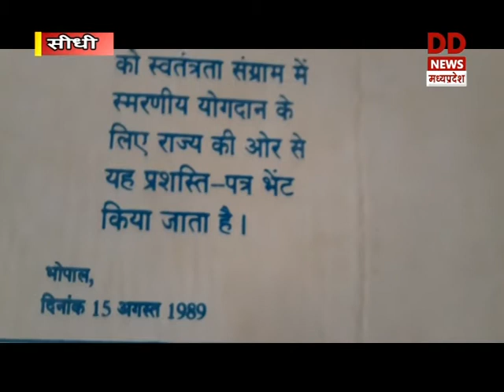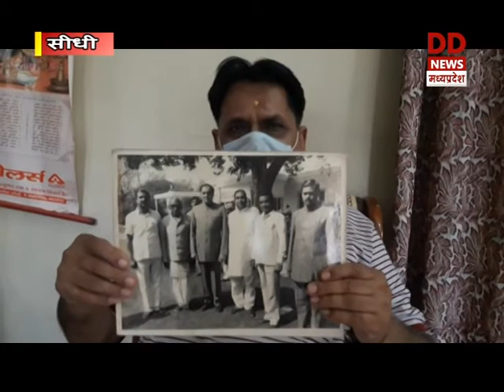DD News Madhya Pradesh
स्वतंत्रता संग्राम में अंग्रेजों का विरोध कर जयराम प्रसाद शुक्ला ने आज़ादी की लड़ाई लड़ी। देखें मध्यप्रदेश के सीधी जिले के स्वतंत्रता संग्राम योद्धा श्री शुक्ला पर दूरदर्शन केंद्र, भोपाल की विशेष प्रस्तुति...

DDNews Urdu-

IndiaFightsCOVID19   AtmaNirbharBharat दूरदर्शन मध्यप्रदेश आप तक पहुंचाता है राजनीति, समाज, संस्कृति, खेल एवं समसामायिक गतिविधि से जुड़ी हर ताजातरीन खबरें। हर जरुरी एवं सटीक खबर से बाखबर रहने के लिये देखते रहें दूरदर्शन मध्यप्रदेश।